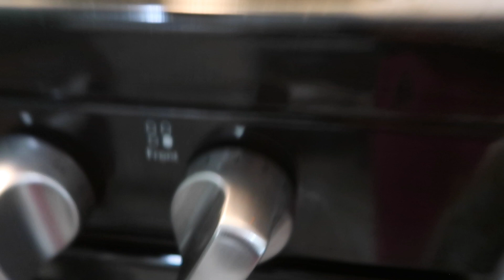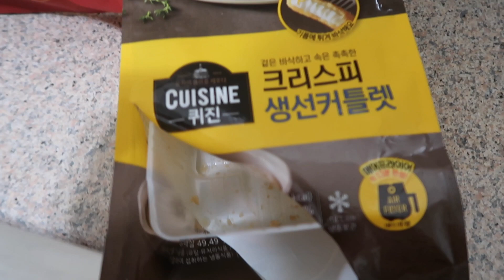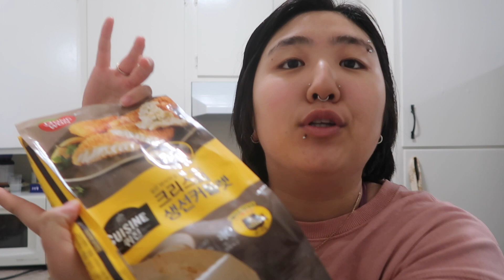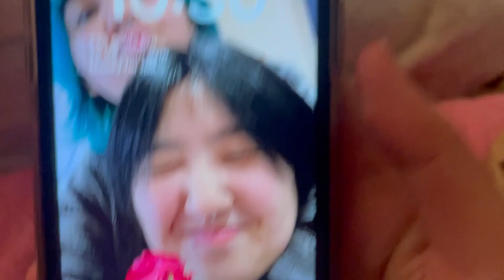REALISTIC what i eat in a day as a fit girl who DOESN'T TRACK CALORIES // Vlog